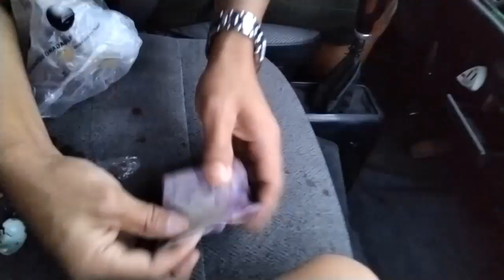VAN LIFE | MGA BATANG LANSANGAN | KAIBUTURAN TV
!! JOIN IN OUR FB FAN PAGE !!